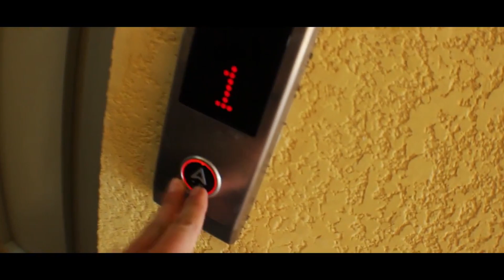UNTOLD ADVENTURES SECRET CLUB.NYC to Georgia #7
FOLLOW ON IG: BUDZGURA